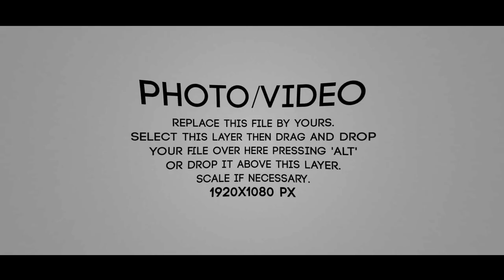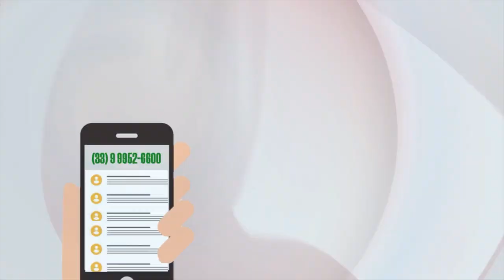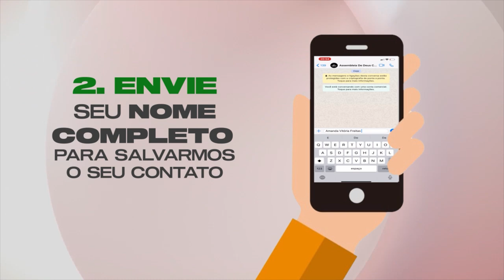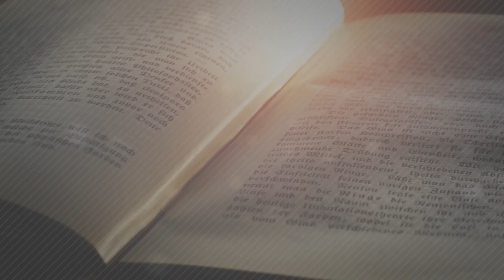Conselhos para o Jovem Pregador | Pr RENAN DI MELO (VIVA VOZ)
No programa de hoje, recebemos o Pastor e Pregador @RenanDiMelo, PASTOR, ESCRITOR, CONFERENCISTA e Membro da Assembleia de Deus Vitória em Cristo – pastoreada pelo Pastor Silas Malafaia, para trazer conselhos emocionantes aos jovens pregadores pentecostais. Assista e compartilhe com mais alguém.